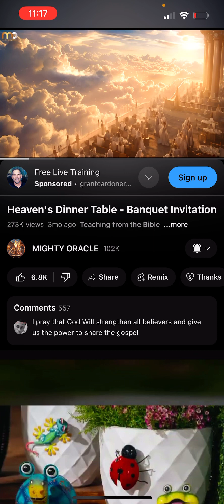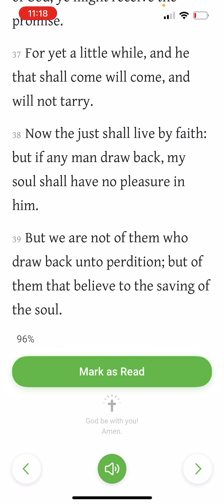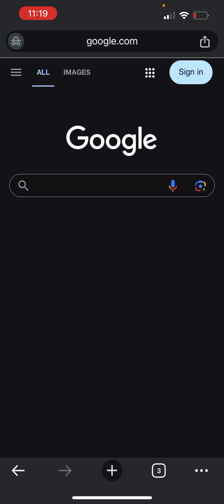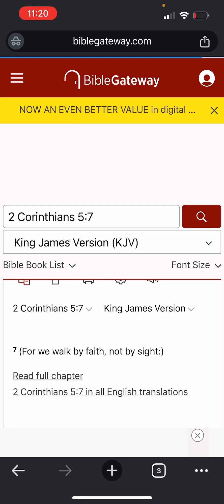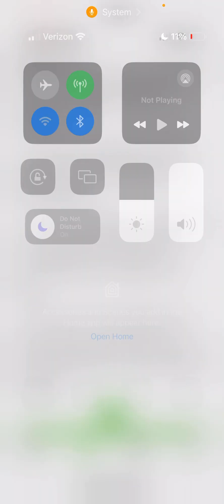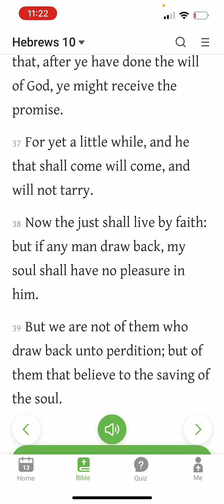Hebrews 10:35-39: Cast not your confidence from the Lord!